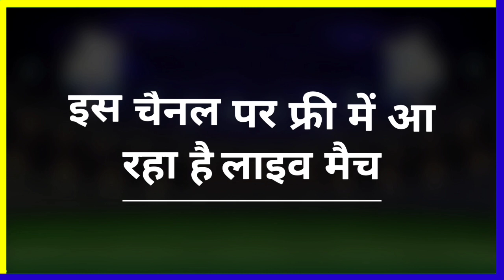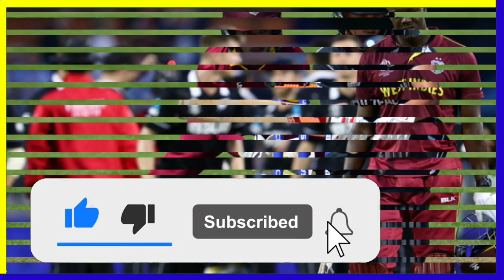New Zealand vs West Indies 3rd T20 2020 Live Match || NZ vs WI 3rd T20 2020 Live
Covered Topics
1. New Zealand vs West Indies 2020 Live
2. New Zealand vs West Indies 2020 Live Match
3. New Zealand vs West Indies 2020 Live Streaming
4. New Zealand vs West Indies 3rd T20 2020 Live
5. NZ vs WI 3rd T20 Match 2020 Live
6. NZ vs WI 3rd T20 2020 Live Match
7. NZ vs WI 3rd T20 2020 Live
8. NZ vs WI 2020 Live Streaming
9. NZ vs WI 2020 Live Match
10. New Zealand vs West Indies 3rd T20 Match Live